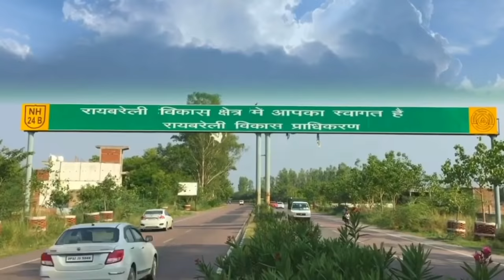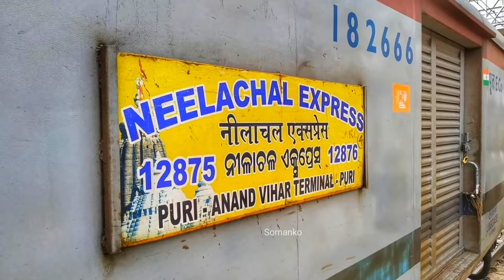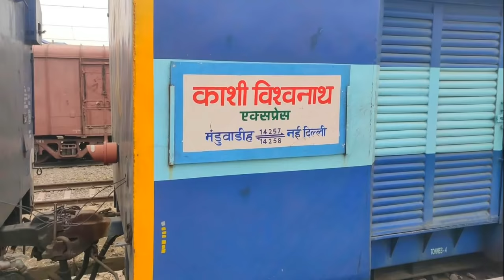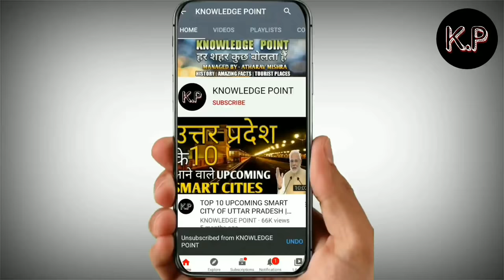RAEBARELI - POLITICAL HUB OF CONGRESS | A FULL DOCUMENTARY OF RAEBARELI DISTRICT